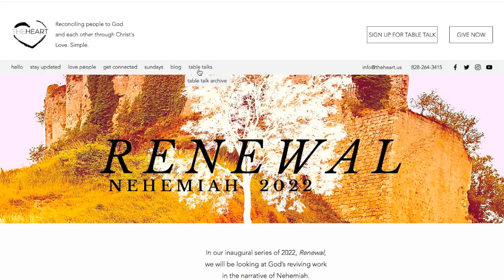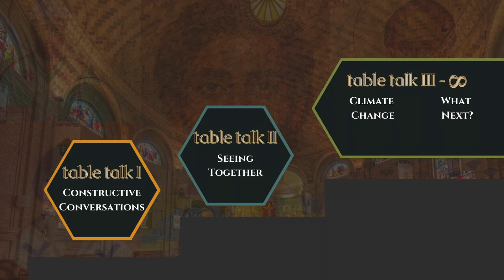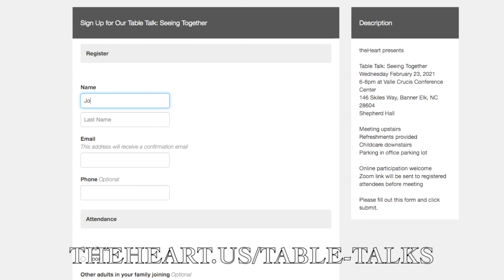Seeing Together | an Orientation for Table Talk II | theHeart Boone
What's on the menu at Table Talk II? Come get a sample from one of the chefs cooking up some good conversational topics for the building up of our church family. Ethan gives you a tour of Table Talk II, Seeing Together. It's all about how we know what we know - and finding God in that process, together.

Table Talks are three-part events.

1. STUDY SESSION videos engage a challenging topic deeply
2. SPIRITUAL PRACTICE videos invite time with God for reflection
3. EVENT NIGHT will take place in-person and Zoom

Seeing Together is our second Table Talk series culminating in a gathering at Valle Crucis Conference Center on Wednesday, Februrary 23, an event with childcare at a scenic location. Come join us as we continue developing the discipline of seeing together as we seek understanding on the tougher issues of faith, culture, and life in God.